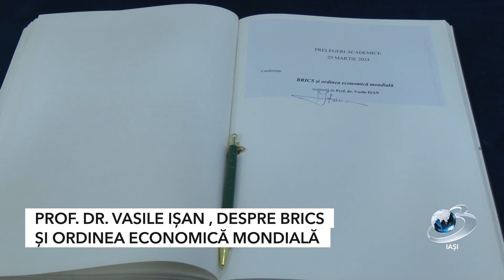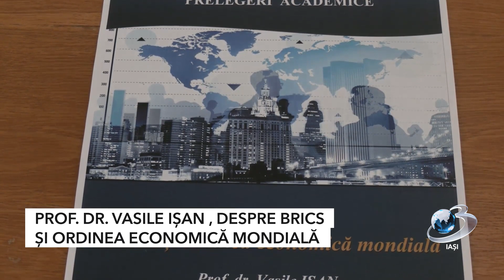Prof. dr. Vasile Ișan, despre brics și ordinea economică mondială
Academia Română, Filiala Iași a organizat seria lunară de conferințe sub genericul „PRELEGERI ACADEMICE” și a invitat publicul larg să participe la conferința cu tema "BRICS și ordinea economică mondială".